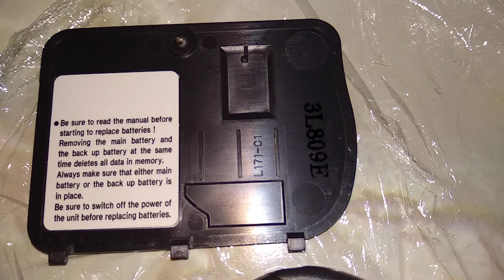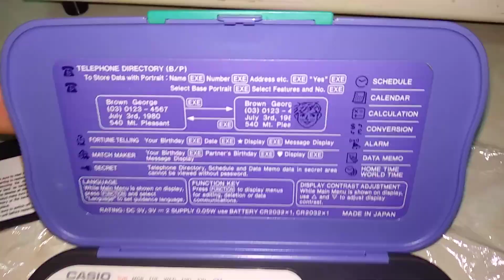CASIO My Magic Diary JD-5000 (Agenda eletrónica Electronic organizer) VID 20231214